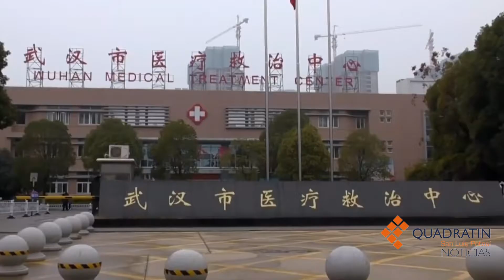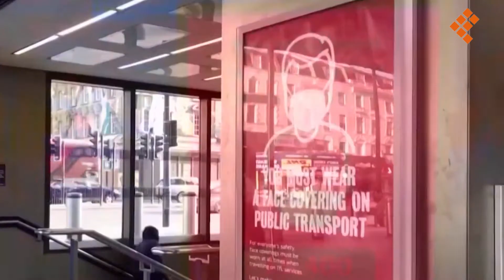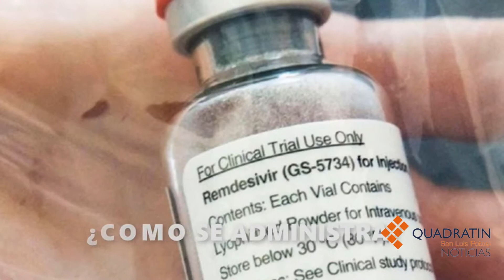La pandemia del Covid en el Mundo